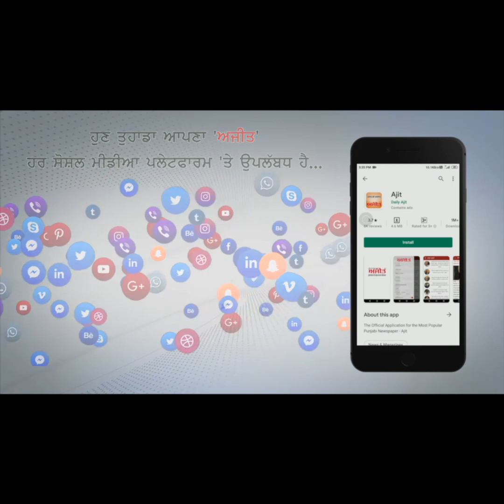ਸ੍ਰੀ ਦਰਬਾਰ ਸਾਹਿਬ 'ਚ ਹਰਮੋਨੀਅਮ ਨਾਲ ਹੋਵੇਗਾ ਕੀਰਤਨ - ਕੁਲਵਿੰਦਰ ਸਿੰਘ ਰਮਦਾਸ